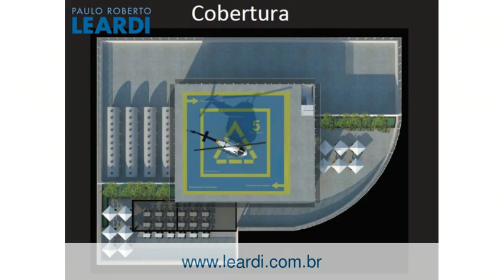Comercial - Casa Verde - São Paulo - SP - Ref: 460778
Comercial | Casa Verde | São Paulo - SP | 20 vagas | 1000 m2 área útil